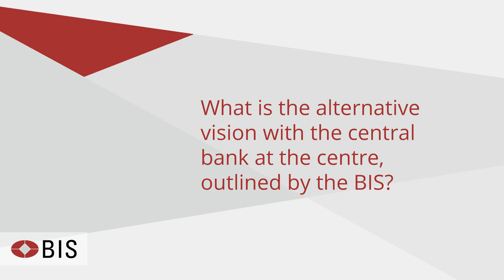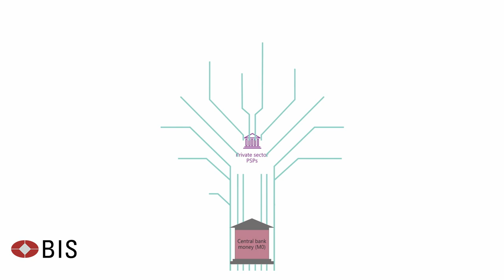BIS The future monetary system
What will the future of the monetary system look like? Hyun Song Shin, BIS Economic Advisor and Head of Research, presents a blueprint for the future monetary system as the fusion of enhanced technical capabilities around the core of the trust embodied in central bank money, as outlined in a special chapter of the BIS 2022 Annual Economic Report.